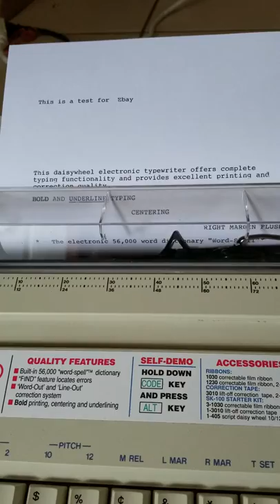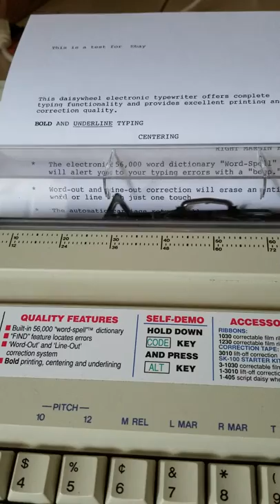Demo of Brother AX-350 Typewriter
Demonstration of electronic typewriter for Ebay listing